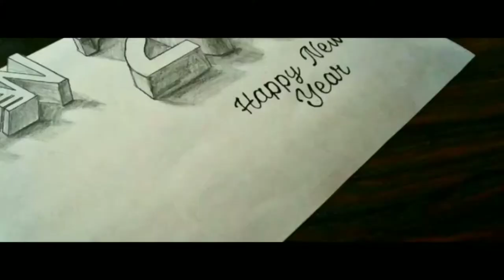Drawing the whitcher's logo with pencil | Hassn m. Zayed